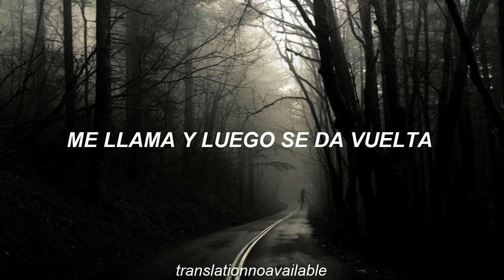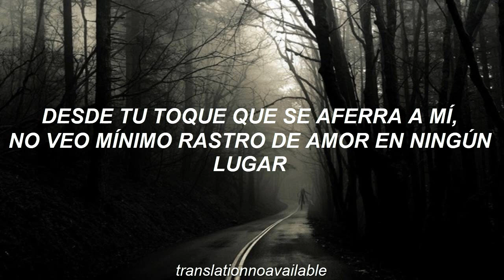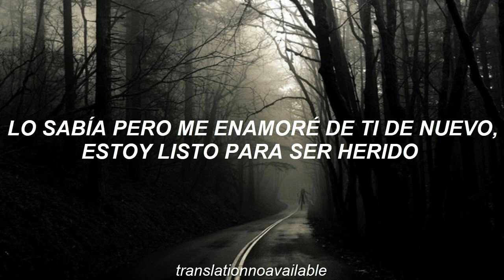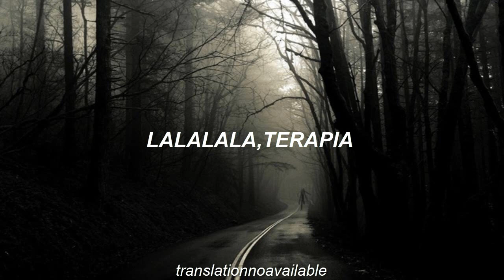vixx ; on and on || traducido al español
Esta canción es un cumbion pero esa letra duele :(